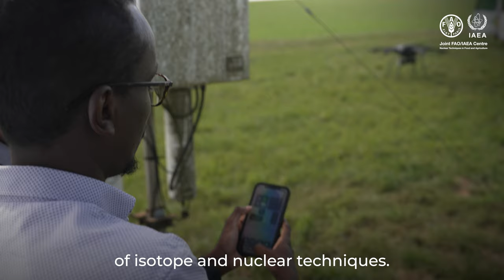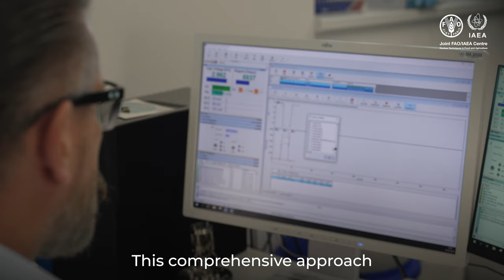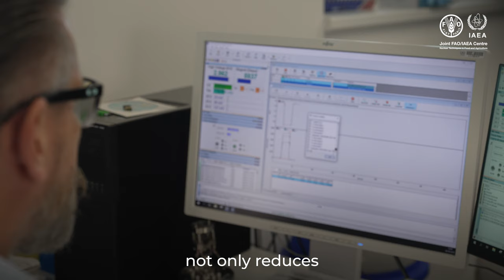Nuclear and Related Techniques for Climate Action in Food and Agriculture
Extreme weather events and shifting weather patterns are just some of the consequences of climate change. Agriculture, deeply reliant on climate stability, is facing far-reaching and grave challenges. Agrifood systems have the unique potential to tackle climate change and its impacts. Clear pathways exist for climate action across agrifood systems to build resilience to the impacts of climate change and to reduce the carbon footprint of expanding agrifood systems.

The Joint FAO/IAEA Centre of Nuclear Techniques in Food and Agriculture (Joint FAO/IAEA Centre) guides actions to transform agrifood systems towards greener and climate-resilient practices through the application of nuclear techniques and biotechnologies. These can be effective solutions to build resilience and mitigate emissions in the agri-food sector. By supporting and coordinating R&D activities, aimed at building, transferring technologies, and providing policy advice to countries, the Joint FAO/IAEA Centre aims to optimise and strengthen the capacities of countries in using nuclear techniques and biotechnologies, helping to improve agricultural resilience, and facilitating adaptation to the challenges posed by climate change.